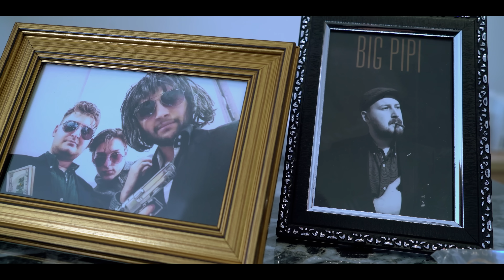Beyaz Z - 1.Bölüm / Fragman | İNTERNET DİZİSİ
Dizimizi imdb'de bölümleriyle beraber hakkıyla oylamanızı çok isteriz.
Şimdiden desteklediğiniz için teşekkürler :)

Konu: Beceriksiz bir film ekibi, izledikleri film ve dizilerden özenerek "Beyaz Zenciler" adında amatör ve absürt bir dizi çeker. Dizi içinde diziye şahit oluruz.

TÜR: Aksiyon, Komedi, Suç

Yönetmen/Senarist: Furkan Kopuz

Kadro
Furkan Kopuz - Long Pipi
Alperen Yıldırım - Small Pipi
Seda Kurt - Mari Mamba
Ümit Adem Çiçek - Look
Erdem Yıldız - Federal Şef-ik
Halil Nusret Yiğit - Federal Şef-Hüsam
Bilge Gedleç - Mezar Taşı
Buse Uyan - Tabut Çivisi
Hasan Burak Kaplan - Federal Şef-Tali
Muhammed Güleçoğlu - Dingo
Neda Sözbir Bahadır - Zoli Tırpan
Hamza Gören - Çilingoz Toto
Gökhan Bingöl - Mati Çali
Emre Öcalan - Zırtapoz Zayta
Murat Malik - Gölge
Muhammet Özdemir - Bulut
Gürkan Tekgöz - Apranti
Kerim Uğur Dönmez - Ciguli
Sadık Yiğit - Zayid Ciğerci
Muhammet Yunus Can - Hark Mamba
Köksal Çalık - Ejder
Zeynep Şimşek - Anna
Abdülkadir Berit - Şamyel Patlak (Baron)
İbrahim Polat - Zirix
İbrahim Demirtürk - Kuru Toto
Mehmet Ali Çom - Kara Mamba
Cemil Akıncı - Kirko Zayta
Yüksel Bayram - Rençber Tırpan

Muhammet Kopuz
Adem Yıldırım
Hamit Keten
Ali Çiftçi

Yardımcı Yönetmen: Alperen Yıldırım
Yardımcı Senaryo: Muhammet Kopuz
Set Amiri/Reji/Işık Şefi: İbrahim Polat
Sanat Yönetmeni/Makyaj: Hamza Gören
Görüntü Yönetmeni: Görkem Paçacı
Görüntü Yönetmeni: Musa Aksakallı
Drone/Kameraman: Ümit Adem Çiçek
Kameraman: Yakup Artan Babaoğlu
Kameraman/Işık/Ses: Hasan Burak Kaplan
Afiş Tasarım: Adem Yıldırım
Makyaj: Zeynep Şimşek
Kurgu/Montaj: Furkan Kopuz
Işık/Ses/Set: Muhammed Güleçoğlu
Set/Koordinatör: Gürkan Tekgöz
Set/Işık/Reji: Muhammet Yunus Can
Set: Settar Zeyit Yıldız

TEŞEKKÜRLER..
İSTANBUL VALİLİĞİ İL KÜLTÜR ve TURİZM MÜDÜRLÜĞÜ, SİNEMA ŞUBE MÜDÜRLÜĞÜ.

SANCAKTEPE BELEDİYE BAŞKANLIĞI.

SANCAKTEPE İLÇE TEŞKİLAT BAŞKANI EKREM YAHYA ATEŞ.

SAMANDIRA FLORA CAFE.

ESTONE MERMER.

Aksiyon dolu bir yerli dizi olan Beyaz Zenciler, 1.bölüm fragman sizlerle! Absürt Komedi ve gerilim dolu bu yeni diziyi izlerken çok eğleneceksiniz. İlk sezonda Kurtlar Vadisi, Dexter, Tarantino filmleri Pulp Fiction gibi pek çok dizi ve filmden özenen beceriksiz ekibi konu alıyor. Mafya, baron, konsey, derin devlet, seri katil, tetikçi, çeteler, kovboylar gibi pek çok karakter ve unsur içerir. Alt türünde yer yer romantik, gerilim, western barınıyor. Şimdiden iyi seyirler. :) / internet dizisi, youtube dizisi.